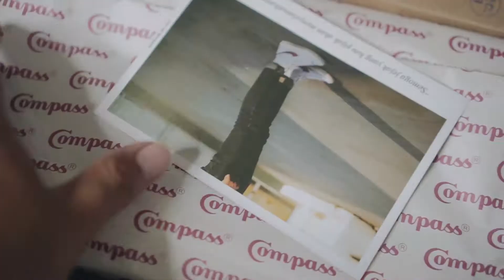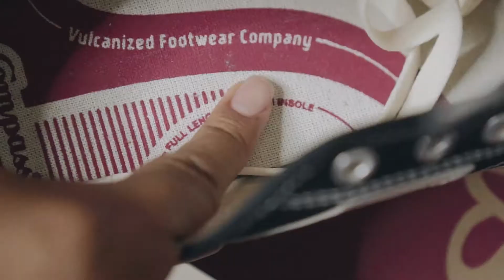Compass gazelle Black | masih worth it di 2022 ?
resmi

Siluet pertama sepatu Compass®️ terlahir kembali pada 2018. Gazelle®️ Low dirancang dengan sentuhan vintage klasik yang dipadukan dengan detail modern yang relevan. Potongan rendah menekankan gaya santai dan kasual. Logo samping itu diwariskan dari tahun 1988, terinspirasi dari binatang Gazelle yang sedang berlari.
ㅤㅤ
ㅤㅤ
Spesifikasi :
• Potongan rendah
• Upper menggunakan bahan kanvas 12 oz
• Lining upper menggunakan bahan kanvas 6 oz
• Logo samping menggunakan bahan PVC
• Lubang tali berwarna perak
• Tali sepatu menggunakan polyester
• Pesanan khusus label woven
• Outsole menggunakan bahan karet
• Proses vulkanisasi
• Buatan Indonesia